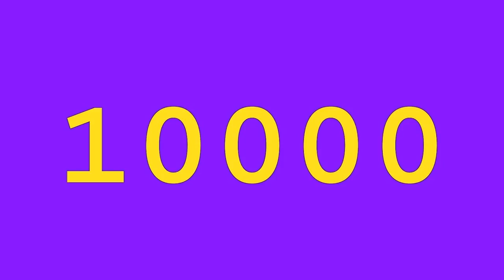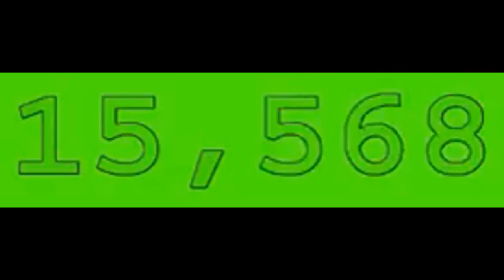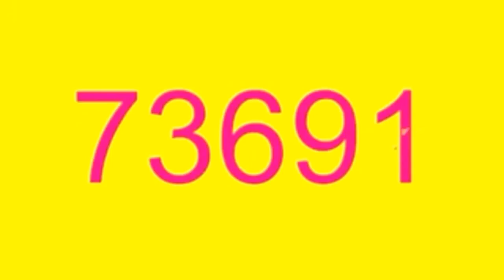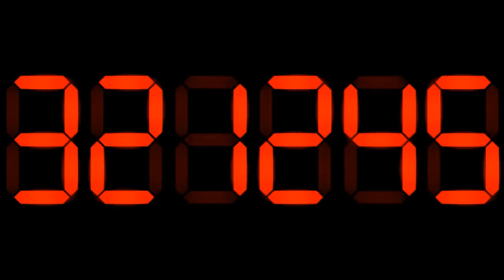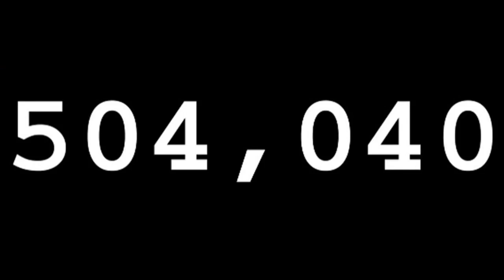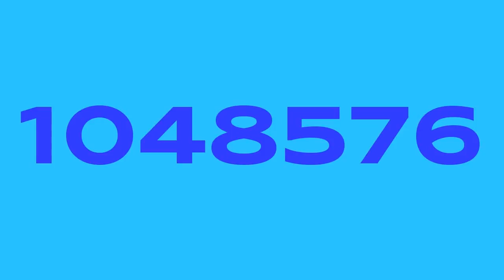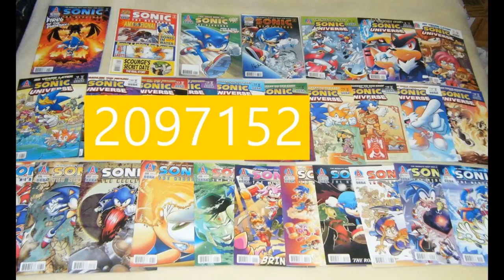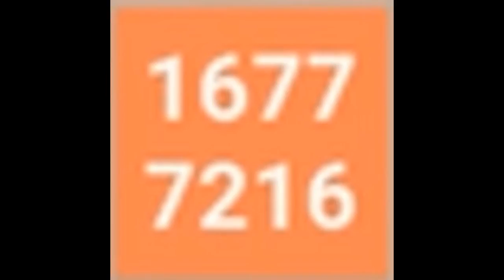Numbers 1 to Xbox Number